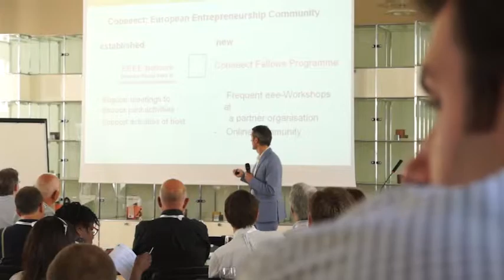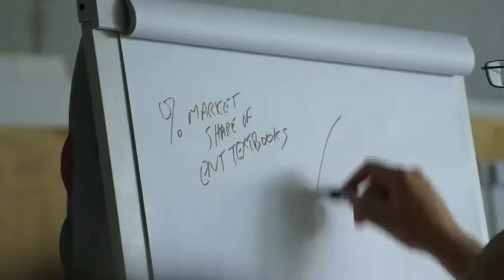Coneeect: Educating Entrepreneurship Educators Week 2013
The European Coneeect network's first "Educating Entrepreneurship Educators" training week took place between 22 and 26 July in Munich, at the Strascheg Center for Entrepreneurship (SCE) of Munich University of Applied Sciences (MUAS). It was attended by around 50 entrepreneurship professors and higher education lecturers from 11 countries.

This innovative training and continuing education concept for teachers of entrepreneurship involves an intensive exchange of ideas with each other and with experts, creative workshops and visits to innovative companies, start-ups and unconventional teaching environments. The first Coneeect training week made an important contribution towards the further integration of the European community for entrepreneurship teaching.

Coneeect is an international network of universities that offers training courses for academic entrepreneurship teachers to improve the Entrepreneurship Education across Europe. The following universities are partners of the Coneeect network: Munich University of Applied Sciences (MUAS)/Germany (MUAS), University of Aberdeen/UK, Sofia University St. Kl. Ohridski/Bulgaria, Israeli College for Entrepreneurship, Management and Innovation (ISEMI)/Israel, Platform für Entrepreneurship Education (PEEP)/Portugal and Project Management Jülich/Germany. Coneeect is supported by the European Commission and its Competitiveness and Innovation Framework Programme (CIP), the OECD and the OECD Center for Entrepreneurship and Local Developement and the Local Economic and Employment Programme (LEED).